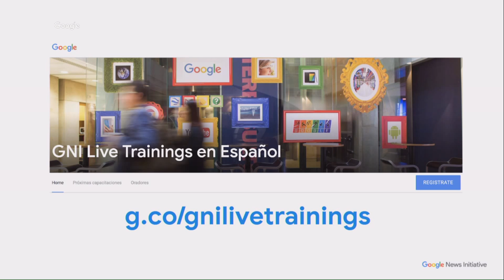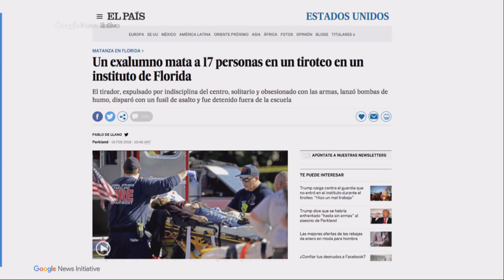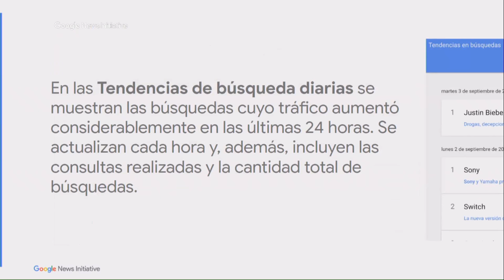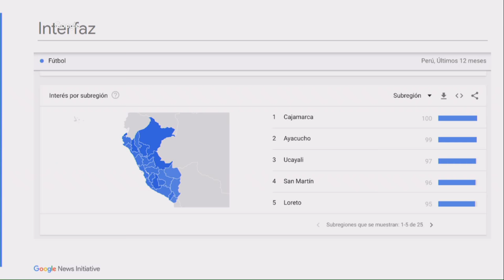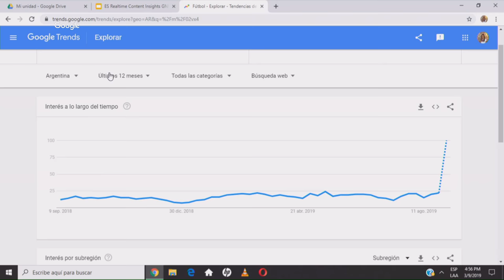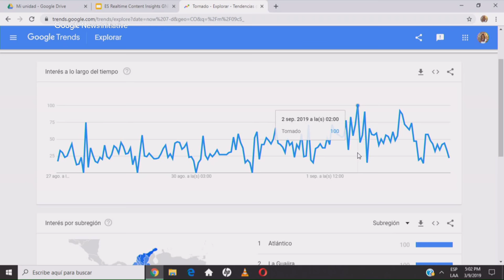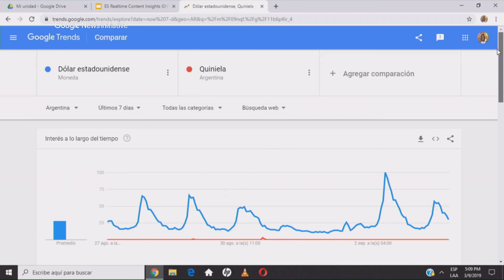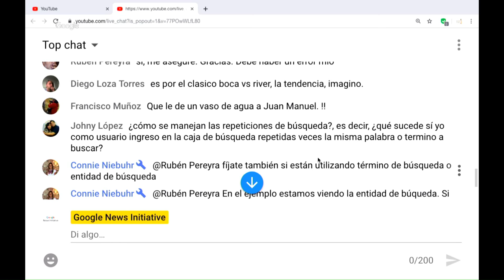Google Trends: aprendiendo del interés de los usuarios - GNI Live Trainings en Español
Google Trends es una excelente herramienta para contar historias, ya que permite explorar la magnitud de diferentes acontecimientos y la manera en que las personas reaccionan a ellos.

Podemos comparar diferentes términos, por ejemplo, cómo se clasificaron los diferentes deportes desde 2004. También podemos tomar la cantidad total de búsquedas de un evento para comprender mejor su alcance.

Si eres editor o trabajas en un medio, puedes solicitar una capacitación de News Lab exclusivo para tu redacción